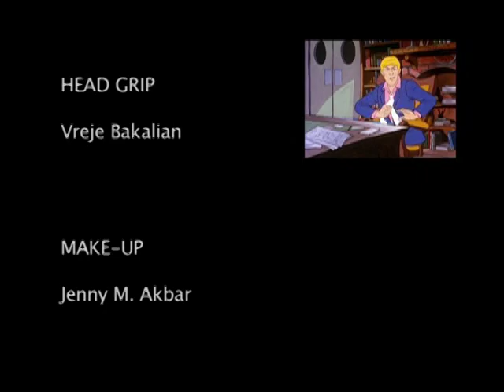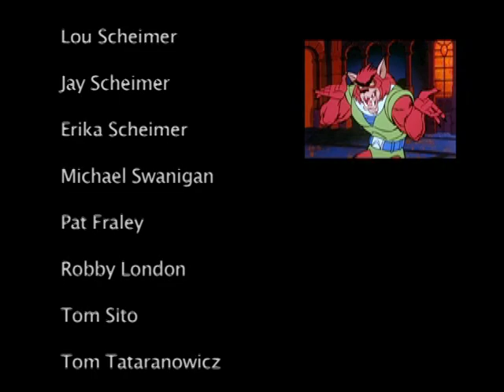Filmation Ghostbusters - Lou Scheimer Interview